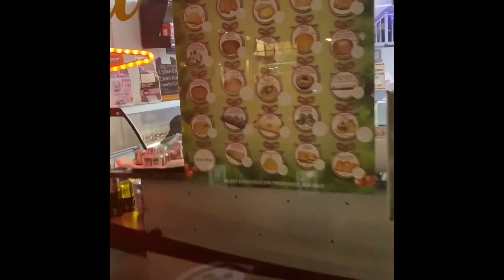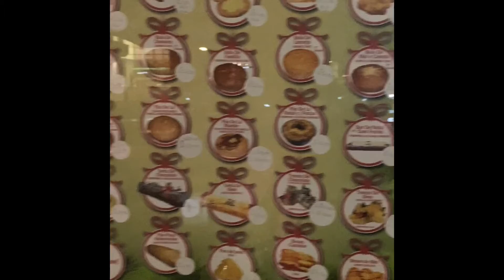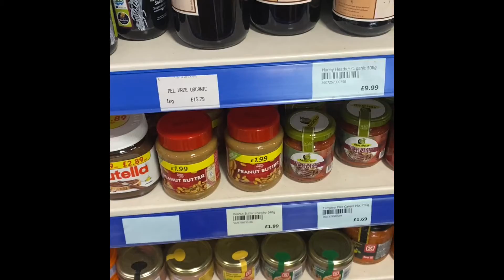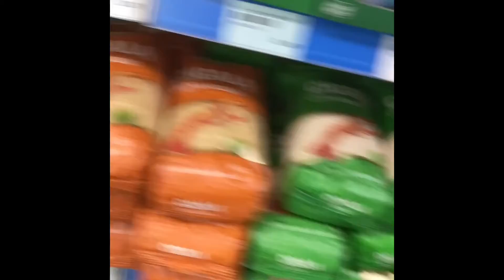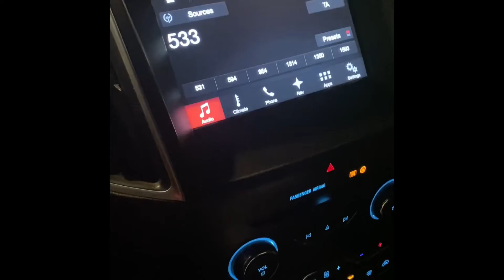Christmas adventures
Join us in the run up to Christmas as we get ready for the big day together as a family.